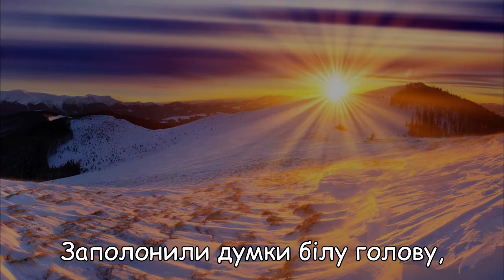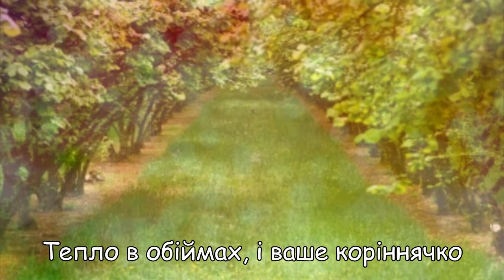Горіхові сни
Слова  - Ольга Новоставська
Музика  -  Віктор Охріменко
Сонце за обрієм, стелиться марево...
Запорошила зима.
Ой, зажурилось горіхове дерево:
- Спати б, та сну все нема.

Заполонили думки білу голову,
гілля схилилося вниз,
холод пробрався у душу смарагдову,
смуток коріння надгриз.

- Де красне літечко? Й осінь минулася,
перед очима - пітьма...
Ой, діти, діточки, де ви поділися?
Чи вас ростив надарма?

- Та не журіться ви, любий наш таточку, -
міцно я вас пригорну...
Тепло в обіймах, і ваше коріннячко
кріпне... Ще стрінем весну!

Зазеленіло горіхове гіллячко,
в серце любов потекла.
Очі світилися... Мружилось листячко,
в ніжних проміннях  тепла.

Сонце на обрії... Зникло те марево,
вже не лютує зима.
Співи пташинії... Квітне знов дерево
гілля увись підійма.